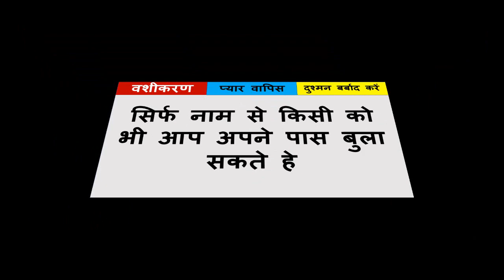किसी का भी प्यार पाना चाहते एक बार यह मंत्र बोल के देख तो लो